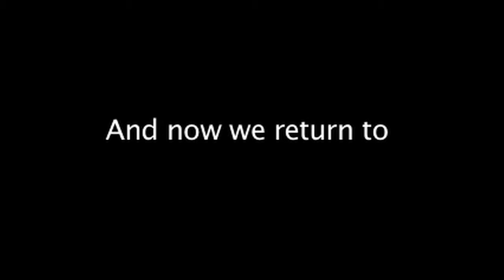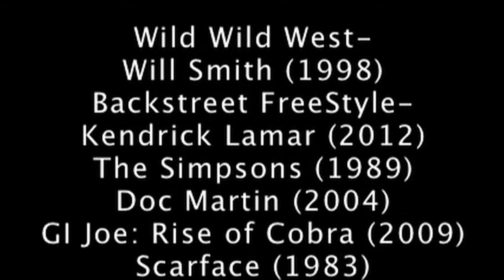Kendrick Lamar- Backstreet Freestyle Lyrics